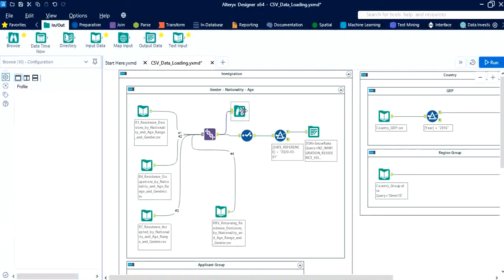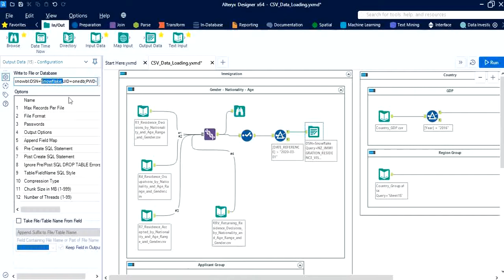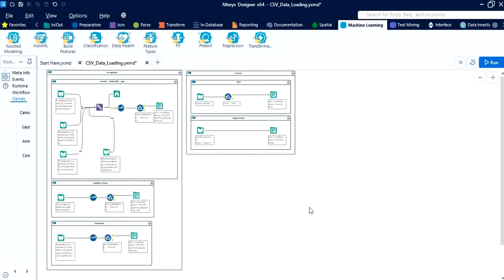ETL Alteryx Data Loading with Snowflake for NZ Immigration data analysis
This is an example of an ETL in  Alteryx with Snowflake for NZ Immigration data loading